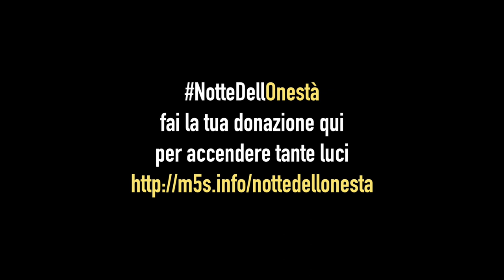NotteDellOnestà: Luigi Di Maio con Claudio Santamaria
NotteDellOnestà - Luigi Di Maio - Claudio Santamaria